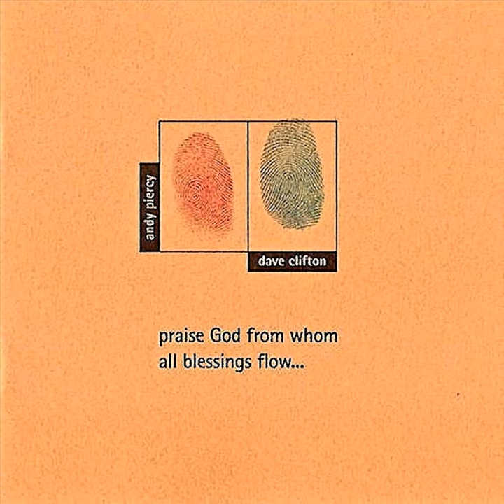Holy Holy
Holy Holy · Andy Piercy · David Clifton